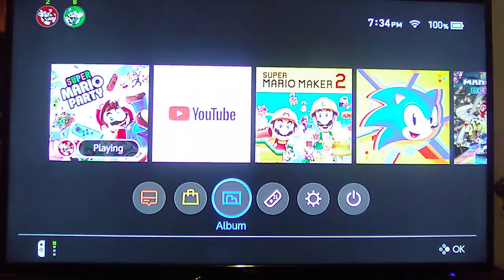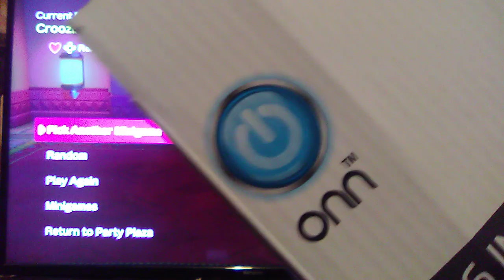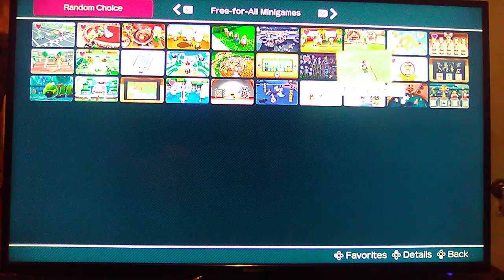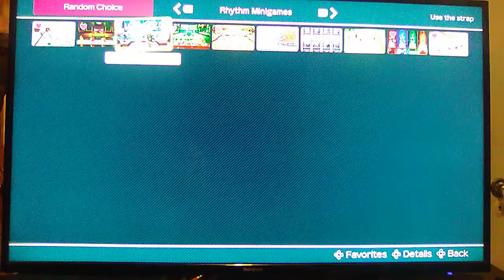It's Party Time Ep 29[Super Mario Party][Road To 1K](Read Description)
Luigi And I Had Missed Wednesday And Thursday Video Black Ops IV And Super Mario Maker 2
Super Mario Maker 2 Video Ep 4 Is Already Out
Shoutouts Goes To
Weegee Productions
Adorable Amy Rose
May The Meowgical
Tails The Fox
Go And Sub Those People